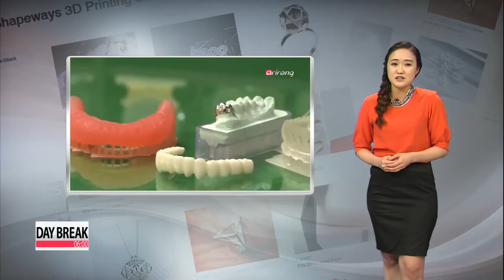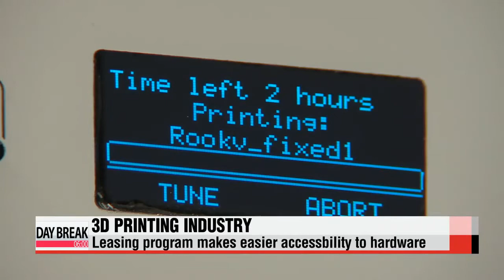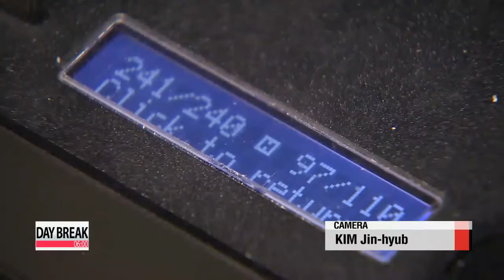3D printing industry in Korea 3D 프린팅 산업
It's Monday so it's time for "Industry Insight".
There's a burgeoning industry out there that some people say is on the brink of revolutionizing the world.
It's 3D printing and it could be one of the key technologies of the 21st century.
Our Kim Ji-yeon tells us more the 3D printing industry here in Korea.
In the beginning it was the cool factor that early adopters recognized from 3D printing.
And the early players like Stratasys, 3D-Systems and Shapeways from the U.S. and Japan's D-M-M were quick to cater to hobbyists and industrialists with an eye on the future.
In Korea, those first in line for a 3D printer include researchers in the medical sector looking for innovative ways to treat patients.
For example, a local hospital, Saint Mary's hospital of Catholic University successfully performed an artificial joint treatment earlier this year by using 3D printing to make customized prototypes.
The hospital says it wants to try to expand the technology to make functioning organs in the future.
Other large hospitals are racing to patent the three dimensional printing technology that will be used for skull or dental implants and drug delivery agents in the human body.
But despite promising signs of the technology, it's currently in its infant stages in Korea.
Barriers like price and usability are preventing mainstream users from getting their hands on the technology.
But some 3D printing companies are working on changing that.

3D printers aren't as commonly used by average consumers in Korea due to its huge price tag.
The hardware sells at around 2-thousand U.S. dollars.
In order to break down such economic barriers, 3D-Developer, founded by its parent trading company, Mirae International Trade,... launched a leasing and rental program for the public.

"We want to lead more people to use the 3D printing technology because we believe this is a very good thing, good for the industrial efficiency and also it can help to get their own customized product. Also they can change people's lifestyle. So in order to expand this new technology we're trying to watch what is the real barrier for the market."

With monthly rental fees set at 35 U.S. dollars and an option to buy at the end of a two-year contract period, the company says its printer leasing program creates easier accessibility for customers to try the new hardware.
The program also assures the machine will continue to operate properly, even after it's purchased.
The company says its customers are not limited to a specific group... but includes manufacturers of toys and jewelry, as well as R&D centers, universities... and ordinary people.

"For example, we can try to make my shoes. Somebody can scan my feet and then maybe we can design. We can change some design to make my own shoes and then I can just print it."

Another company is also trying to widen the use of 3D printers... by making the hardware more easy to use for the average customer.
Open-creators, the country's first start-up company in the 3D printing industry, says its printer, called the "Almond," is by far the easiest printer to use, yet.
For most people it takes just the afternoon to get it up and running.

"Almond has an auto-leveling function... it checks 9 points of a surface and adjusts the appropriate slope of the bed... eliminating the need for the user to manually attach any nuts and bolts. Also, there's a cooling pen... that brings down the temperature of the melted material... which improves printing quality."

And for consumers who are worried about looks?
The Almond has both substance and style.

It was awarded some of the world's most renowned design awards including the Red Dot and IDEA awards.
Open-creators says it's working toward a vision... to try to create an atmosphere, a culture where every household has a 3D printer in their homes, equivalent to appliances like TVs and vacuum cleaners.
The company offers a weekly workshop open to anyone who wants to maximize the utility of its product.

These efforts by the 3D printing industry are expected to open up the technology to the mainstream and pave the way for more specialized applications to become a part of our everyday lives.